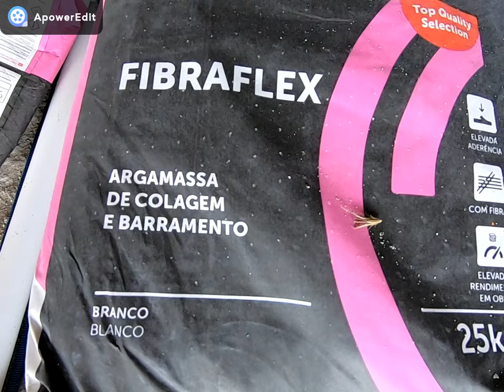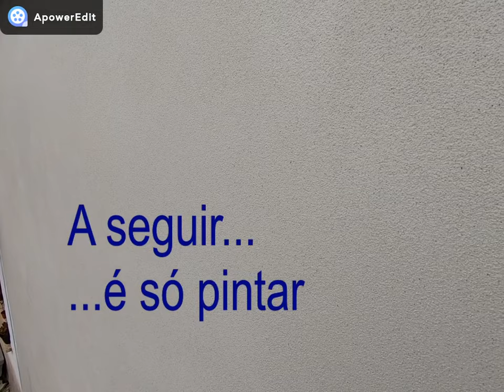Aplicação de CAPOTO passo a passo...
Capoto, isolamento térmico pelo exterior.
Sistema ETICS.
Para melhorar o conforto na sua habitação e reduzir os custos energéticos, este sistema de isolamento térmico oferece uma solução técnica de alta qualidade.
Aplicação da rede:
A primeira camada é aplicada por barramento, com o recurso a uma talocha
metálica inoxidável denteada (8 a 10 mm), desta forma, garante-se a uniformidade
de espessura e o devido distanciamento da rede em relação à interface com os
painéis (ver imagem 9 e 10). Sobre o ADHERE Vit FibraFLEX ainda fresco, deve
incorporar-se a rede de fibra de vidro, alisando rede com uma talocha metálica,
sem exercer demasiada pressão sobre a argamassa (ver imagem 11). Na aplicação
da rede deve garantir-se a sobreposição lateral entre tiras de 1 m de pelo menos 10
cm.

Muita gente não conhece este sistema por ETICS, mas se se falar em cappotto difícil será encontrar profissional na área da construção que não saiba do que se fala. Contudo é errado atribuir-se esse nome, pois cappotto é marca, e ou se trata mesmo dessa marca, ou então é um erro que não deixa de ser grave. Tendo em conta as exigências energéticas actuais, esta é uma solução técnica de elevada qualidade e que permite obter bons resultados. Conheça de seguida as vantagens do sistema ETICS.